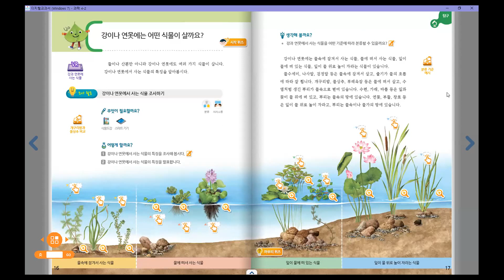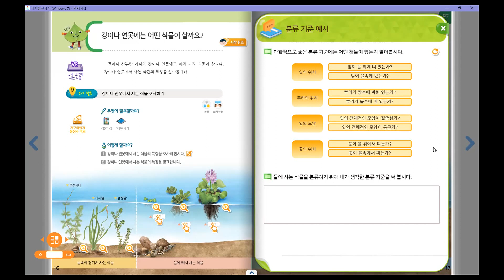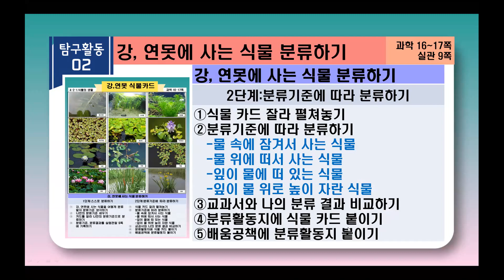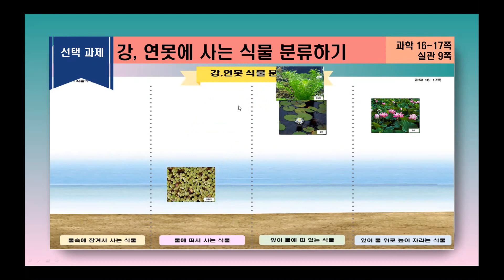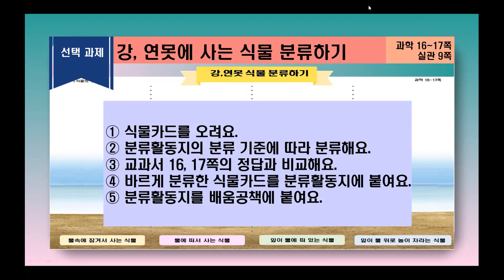[4-2과학]1-(4)강, 연못에는 어떤 식물이 살까요?-배움영상3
[4-2과학]1-(4)강, 연못에는 어떤 식물이 살까요?

+도전, 과학박사! 퀴즈앤 문제 풀기

-자료 출처-
▶PPT, 목소리녹음, 배움: 최희민
▶PPT 템플릿, 클립아트: 미리캔버스(miricanvas]
▶PPT 일부, 사진1: 인디스쿨 햇싸라기 선생님
▶삽입영상1: 촉촉한 촉석초 정지홍 선생님
▶삽입영상2: 초등아이스크림
▶교과서, 사진2: 교육부 4-2전자저작물
▶글씨체1: HY헤드라인M
▶글씨체2: 나눔스퀘어라운드 Extra Bold

※ 저작권법(제25조2항)에 따라 학교 수업을 위한 저작물(영상, 사진, 글, 그림 등)은 본 홈페이지에서만 이용 가능하며, 이외의 공간에 저작물을 공유, 게시하는 행위는 저작권법에 위반될 수 있습니다.

교육을 위해 멋진 자료를 기꺼이 공유해주시는 모든 분들께 감사드립니다.